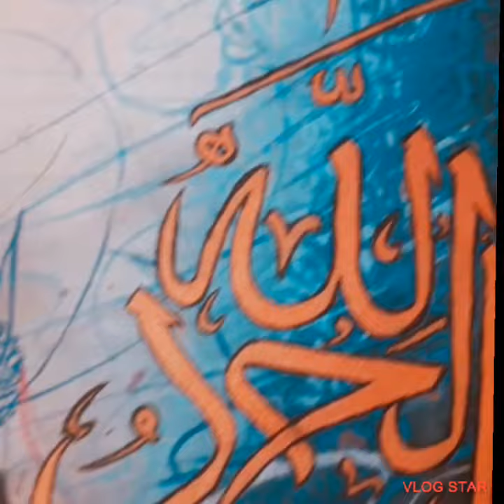Arabic calligraphy|islamic thulut,sulus calligraphy|sirah fatiha|acrylic painting on canvas